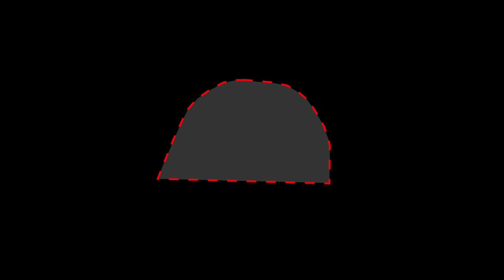The Tire monster crushed Tayo the Little Bus! l Tayo Firetruck Rescue Team l Tayo the Little Bus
The tire monster bothers the little buses!
Go, Fire truck rescue team!
Defeat the tire monster and save the little buses!!